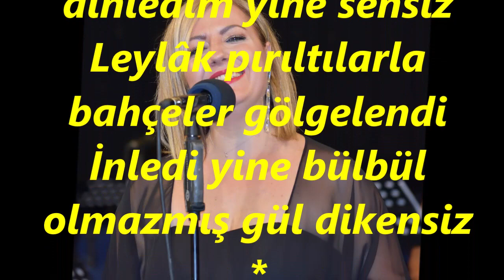Belgin GÖK-Menekşelendi Sular Sular Menekşelendi (NİHAVEND)R.G.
SOLİST:
*BELGİN GÖK*
VİDEOYU YAPAN
*RECEP GAYRETLİ*
GÜFTE:  VECDİ BİNGÖL
BESTE:  SADETTİN KAYNAK
USUL:  SOFYAN
MAKAM:   NİHAVEND
Menekşelendi sular, sular menekşelendi
Esmer gözlü akşamı dinledim yine sensiz
Leylâk pırıltılarla bahçeler gölgelendi
İnledi yine bülbül olmazmış gül dikensiz
Dikensiz gül olmazmış çilesiz gönül Ayşe
Her kuş bülbül olmazmış her çiçek te gül Ayşe
Ne bülbül gülü sevdi seni sevdiğim kadar
Ne böyle seven gönül ne de senden güzel var
İçli bir özleyişe bırak beni yanayım
Gözlerinde gördüğüm rüyama inanayım.